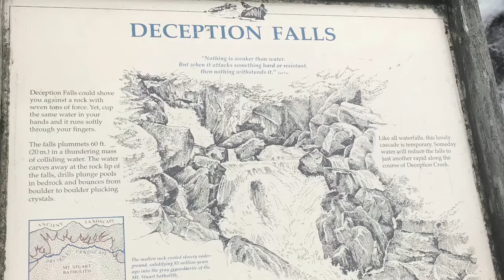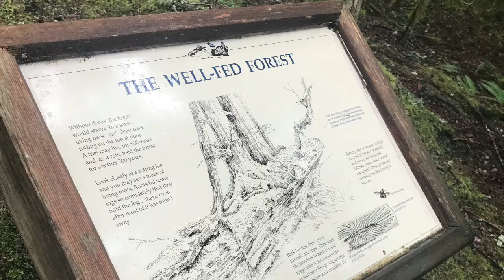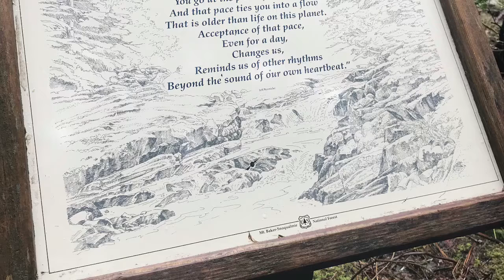RELAXING DAY & update about the PR vlog #121